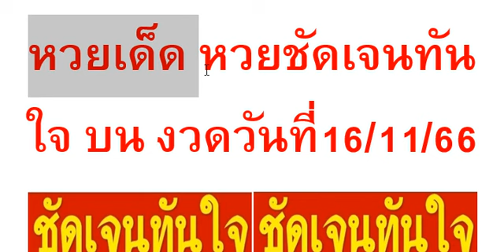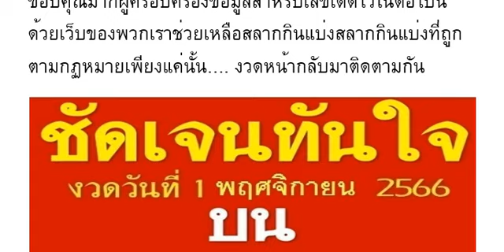🇹🇭2-3ตัวบนล่าง 100%🇹🇭 หว ยเ ด็ด หว ย ชั ดเ จน ทั นใ จ บน งวด วัน ที่ 16/11/66